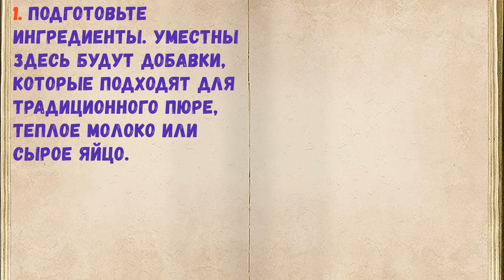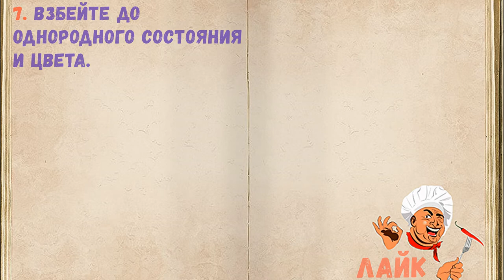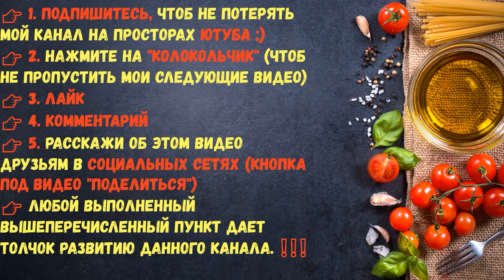Розовое Пюре / Книга Рецептов / Bon Appetit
👉 Пошаговое приготовление 👇

1. Подготовьте ингредиенты. Уместны здесь будут добавки, которые подходят для традиционного пюре, теплое молоко или сырое яйцо.

2. Картофель залейте водой и отварите до готовности.

3. Воду слейте, добавьте масло.

4. Картофель разомните толкушкой.

5. Свеклу натрите на терке и выжмите сок. Например через сито.

6. Добавьте в пюре.

7. Взбейте до однородного состояния и цвета.

8. Пюре готово. Такой гарнир точно понравится детям - ведь это так необычно!